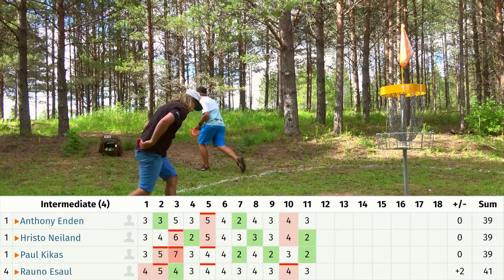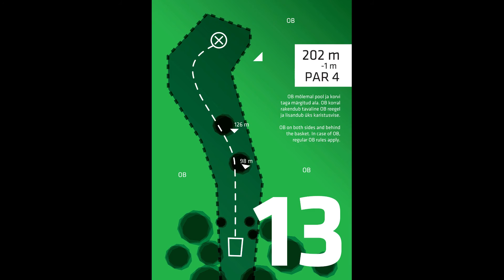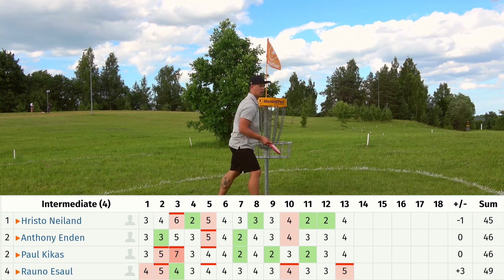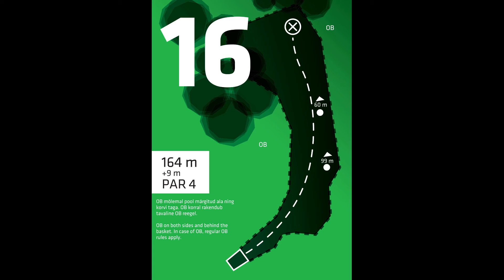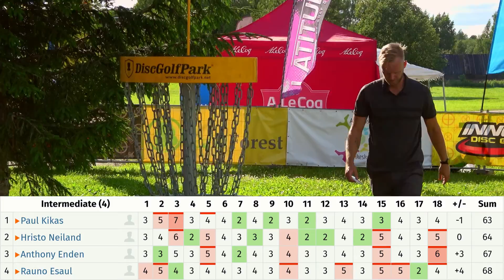EHMV 2020 Feature Card (Neiland, Kikas, Enden, Esaul)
Eesti Harrastajate Meistrivõistluste 2020 Feature Card Hristo Neiland, Paul Kikas, Anthony Enden, Rauno Esaul
Kommenteerivad Anthony Enden ja Paul Kikas